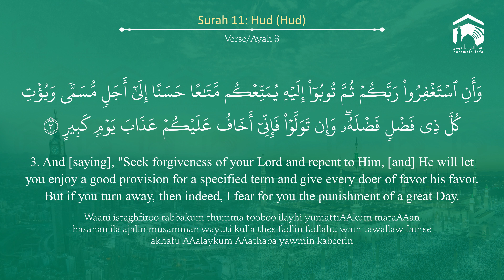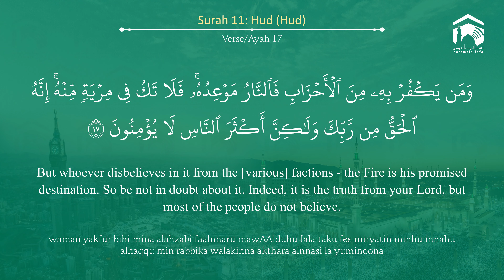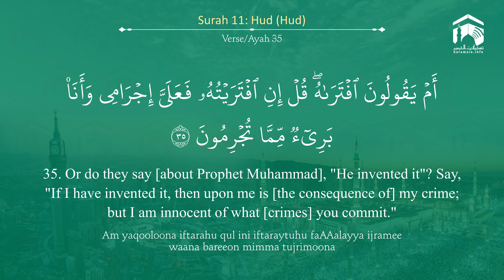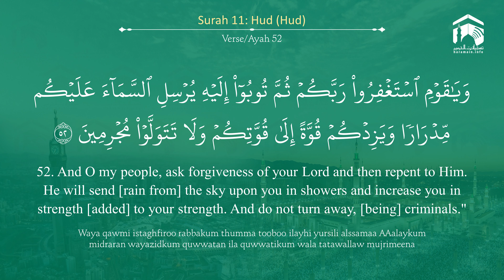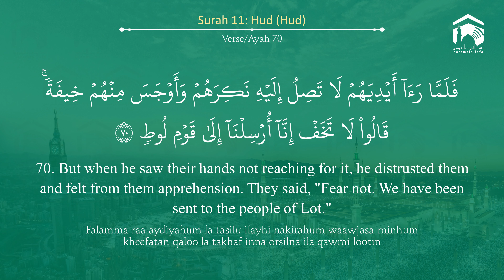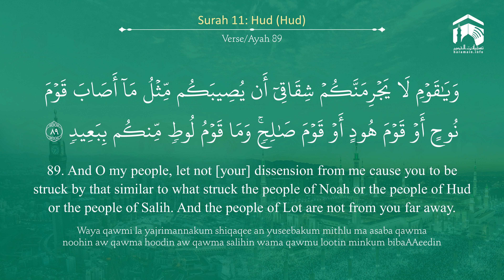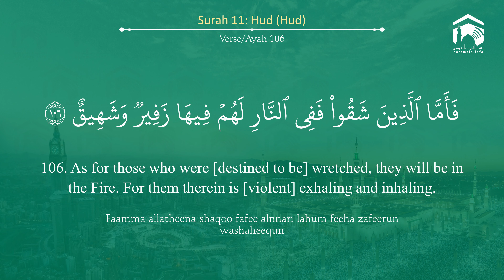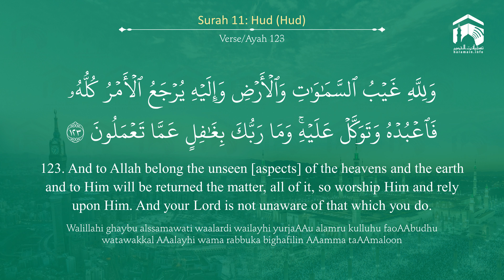Quran 11 Surah Hud سورة هود Sheikh Salah Al Budair